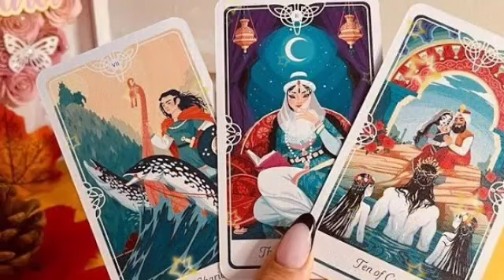برج الجوزاء من 25 إلى 5 تشرين أول 2024 🕯️ شخصين عوزينك🤭وده نصيبك خذلان ايه😏شوف حياتك ازي تترتب👌